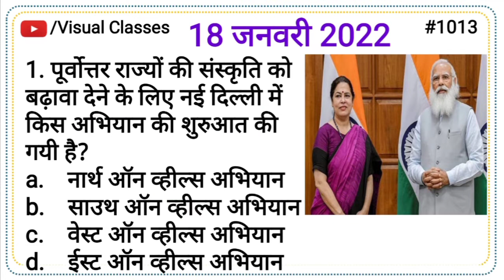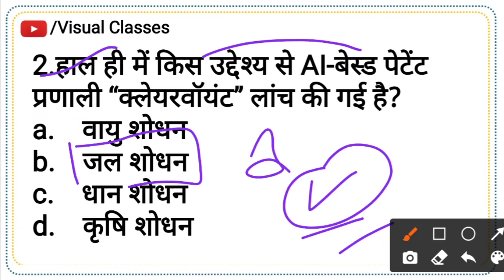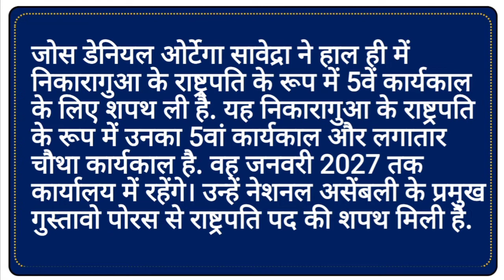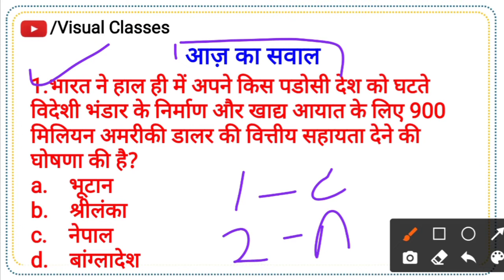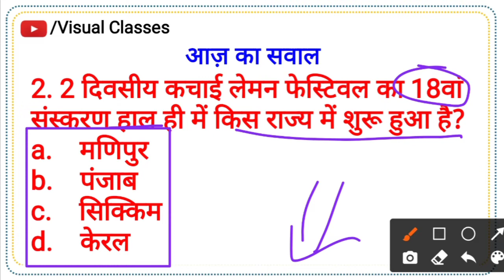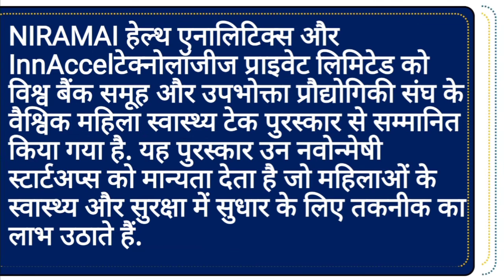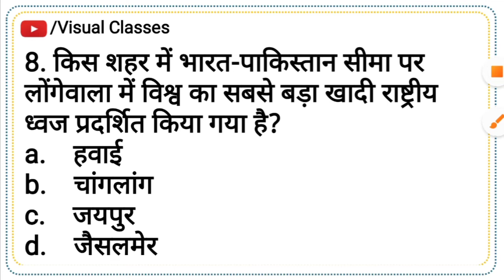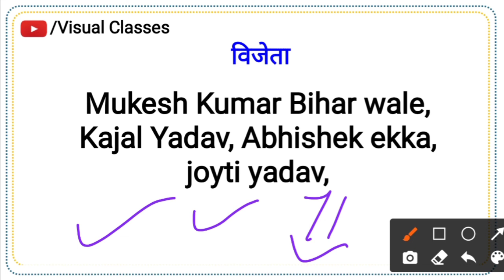Daily Current Affairs with Static GK | 18 January 2022 | Live Show #1013 Visual National Youth Day